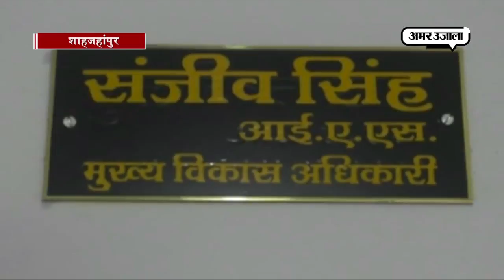शाहजहांपुर के अटसलिया गांव में नहीं हो रही लड़कों की शादी, ये है वजह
केंद्र सरकार खुले में शौच से मुक्ति दिलाने के लिए स्वच्छ भारत मिशन के तहत करोड़ों रुपये खर्च कर रही है, लेकिन यूपी के शाहजहांपुर जिले में एक गांव ऐसा है जहां महिलाओं को आज भी खुले में शौच जाना पड़ता है। इस वजह से इस गांव में कोई भी  अपनी बेटी की शादी करने को तैयार नहीं है।